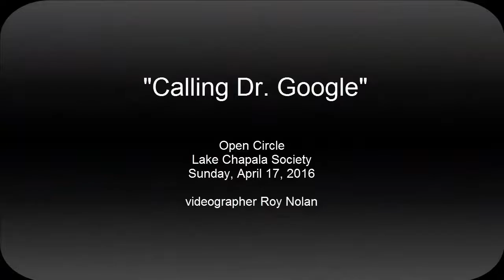Calling Dr. Google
Dr. Santiago Hernandez, of Chapala Med, is a speaker at the Open Circle in Ajijic at the Lake Chapala Society. His presentation talks about using internet searches to diagnose your symptoms versus consulting a medical professional.

Did you know there are two Chapala Med offices? Did you know there are two Facebook pages? You can ‘Like’ them both! Chapala Med target the Lakeside peeps while Chapala Med – Guadalajara speaks to the younger crowd in the big city. Both have interesting articles, humor and intriguing content.